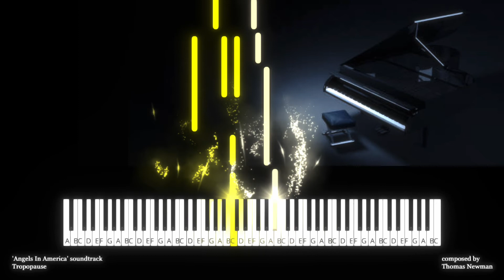ANGELS IN AMERICA - Thomas Newman (piano)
Price: $5.00.